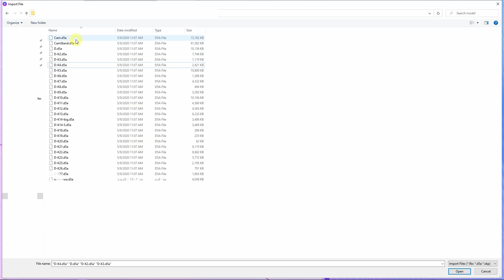D5 Render 1.6 | Imported Models Management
Check out imported models management feature in D5 Render 1.6?

In this video, learn how to manage imported models in D5 Render.